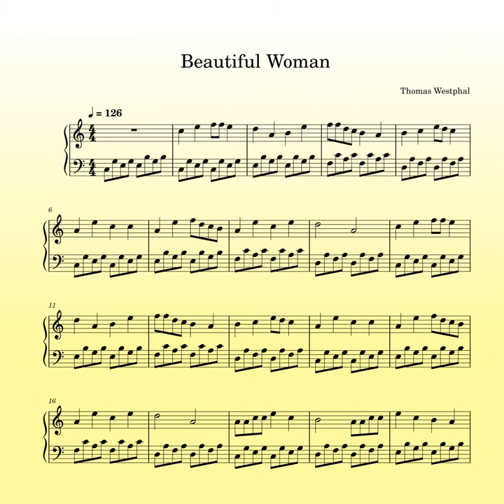Beautiful Woman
Beautiful Woman · Thomas Westphal

Producer: Thomas Westphal
Composer: Thomas Westphal